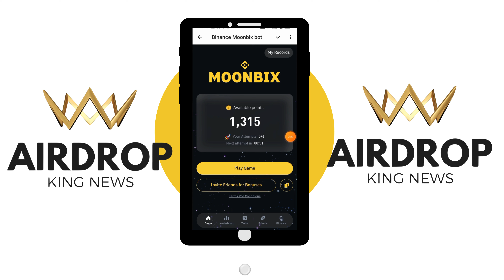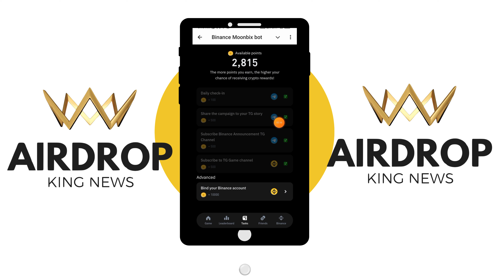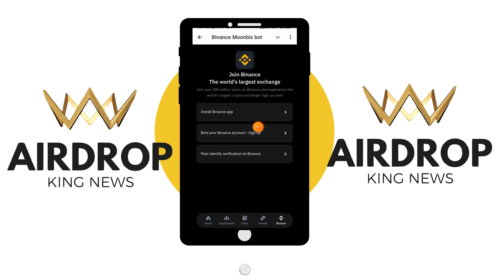Get Ready for the BIGGEST Airdrop Reward of 2024 on Moonbix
New Airdrop: Moonbix (Binance Confirmed)
Reward: 10,000 + Coins
Distribution date: after TGE

-Complete Join tasks of the airdrop
-Click Play Game and earn coins
-This airdrop for all eligible participants
- France VPN Required (If not open bot)

-Earn 1000 Moonbix coins per valid referrals

Participation in an airdrop program must be entirely free, with participants performing tasks in exchange for free tokens or coins. We strongly advise all participants to conduct their own due diligence and review before engaging in these airdrops and investing their time. By participating in any airdrop campaigns announced and/or managed by Airdrop King News, participants are deemed to have read and accepted this disclaimer.